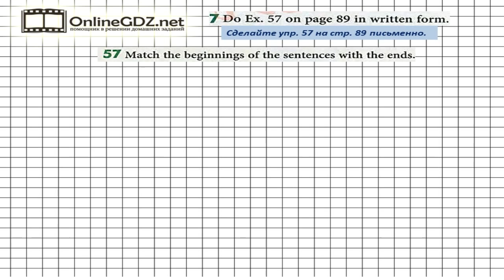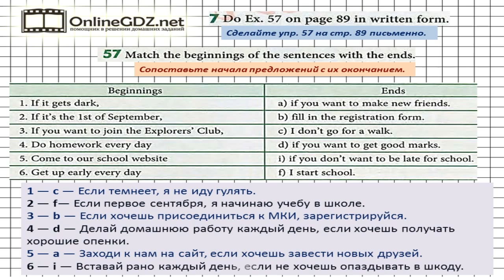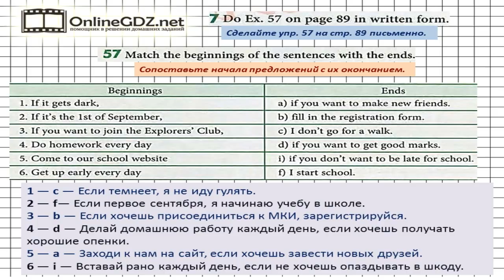Unit 3 Homework Задание №7 - Английский язык "Enjoy English" 6 класс (Биболетова)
В упражнении 7 нужно сопоставить начала предложений с их окончанием. Если вы хотите выполнить это задание быстро и без ошибок, мы рекомендуем к просмотру наше видео!